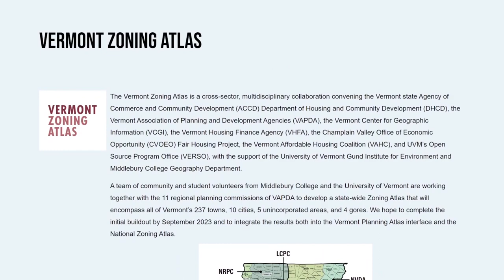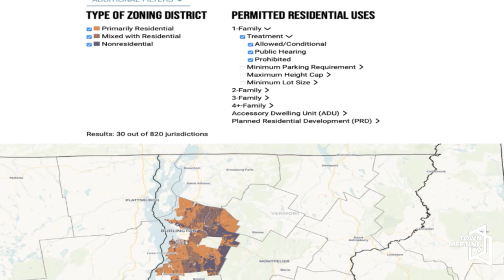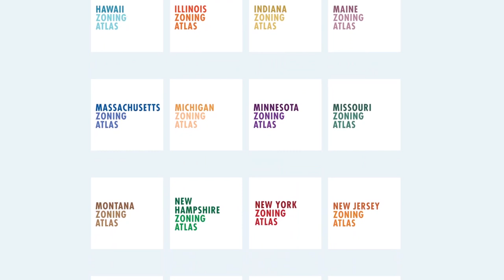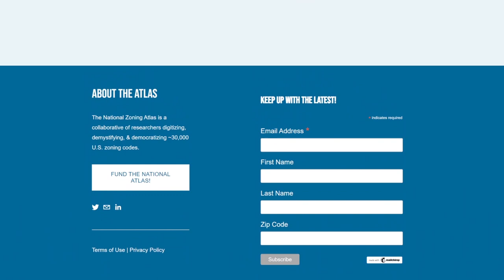Complex Systems and Homelessness with Yoshi Bird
Host Meghan O'Rourke interviews Yoshi Bird, Project Director of the Vermont Zoning Atlas, about the project on mapping housing, data, and homelessness.

9/15/2023